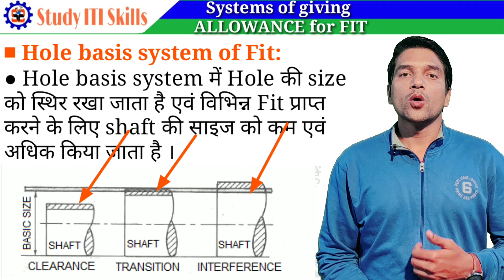System for giving Allowance for Fit | फिट के लिए अलाउंस देने की पद्धतियाँ | Limit,Fit and Tolerance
System for giving Allowance for Fit are : Hole basis system for fit and Shaft basis system for fit.
At the end of this video viewers shall be able to know:
● Hole basis system for fit.
● Shaft basis system for fit